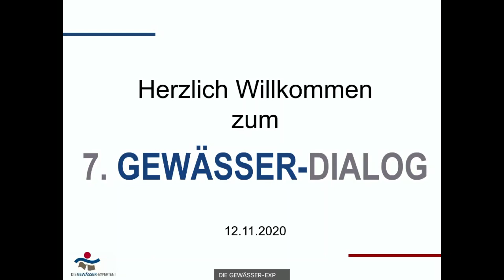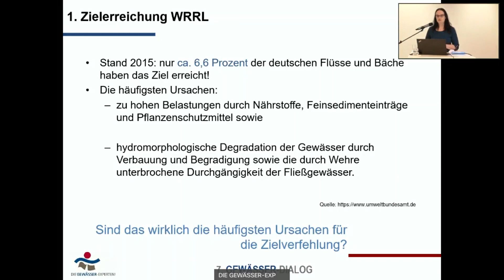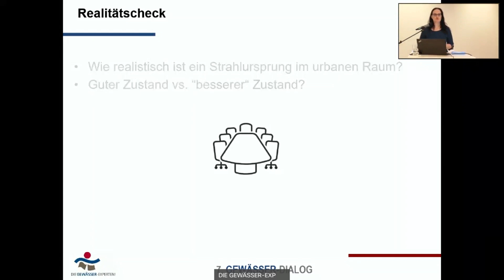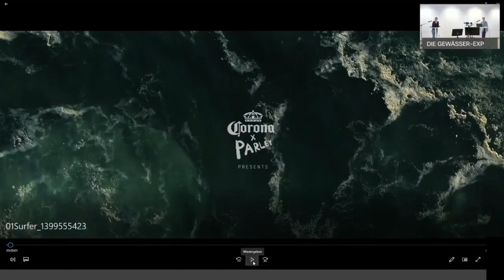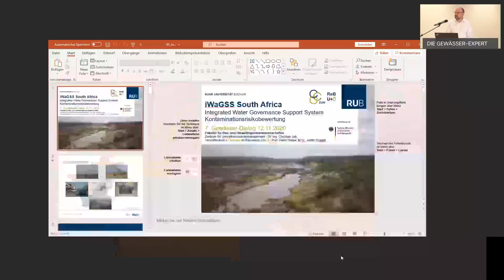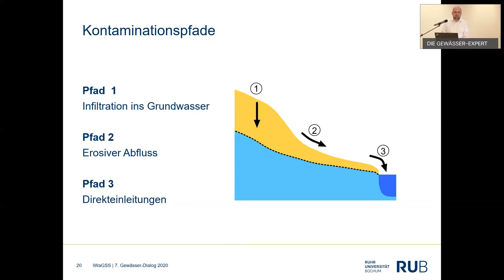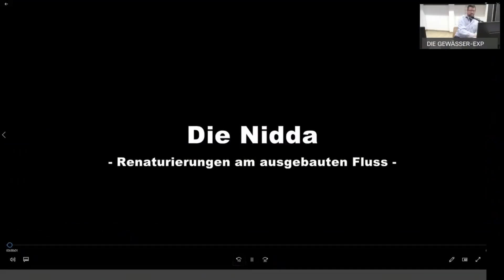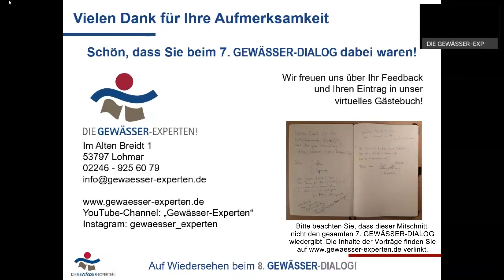Partieller Mitschnitt des 7. GEWÄSSER-DIALOGS in hybrider Form vom 12.11.2020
Der 7. GEWÄSSER-DIALOG fand am 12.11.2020 statt – nach Corona-bedingter zweimaliger Verschiebung des Termins im neuen, hybriden Veranstaltungsformat!

Das heißt, nur das Veranstaltungsteam (bestehend aus fünf GEWÄSSER-EXPERTEN und vier externen Gästen) war vor Ort, während die Teilnehmenden online zugeschaltet waren.

Das diesjährige Rahmenthema lautete: Gewässerschutz zwischen Bedarf und Realität – Vorstellung von Einsatzmöglichkeiten moderner Systeme und innovativer Lösungen.

Neben einem Impulsvortrag von Carmen Manderfeld aus unserem Hause zum Thema „Gewässerentwicklung zwischen Wunsch und Realität“ stellten zwei Projektpartner aus dem BMBF-Verbundprojekt iWaGSS (Integrated Water Governance Support System) ihre Forschungsergebnisse vor. Eine Live-Schaltung in den Kruger-Nationalpark in Südafrika ermöglichte aktuelle Einblicke in die Arbeit und die Lage vor Ort. Eine moderierte Podiumsdiskussion rundete das Programm in bewährter Weise ab.

Wir bedanken uns bei unseren Gästen, die mit vor Ort waren, sowie bei allen Teilnehmenden, die online dabei waren! Knapp 70 Personen sind mit uns diesen Digitalisierungsschritt gegangen, und die geographische Reichweite des GEWÄSSER-DIALOGS hat sich dadurch deutlich vergrößert.

Netzwerken und Austausch im hybriden Format

Auch wenn das traditionelle Netzwerken bei Imbiss und Getränken und der direkte Erfahrungsaustausch in diesem Jahr leider nicht wie gewohnt stattfinden konnten, gab es alternative Möglichkeiten für die Teilnehmenden, sich einzubringen. Erfreulicherweise gab es viele Antworten auf unseren Online-Fragebogen, den wir mit der Anmeldung zur Verfügung gestellt hatten. Und auch während des GEWÄSSER-DIALOGS bestand die Möglichkeit, sich im Nachgang zu den Vorträgen und der Podiumsdiskussion mit Ton und / oder Bild oder über den Veranstaltungs-Chat einzubringen und Fragen zu stellen.